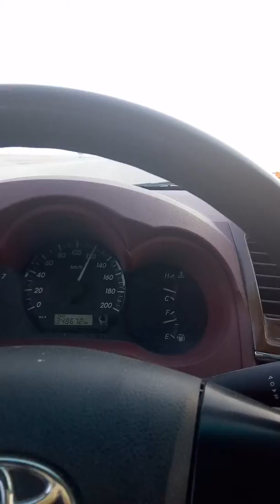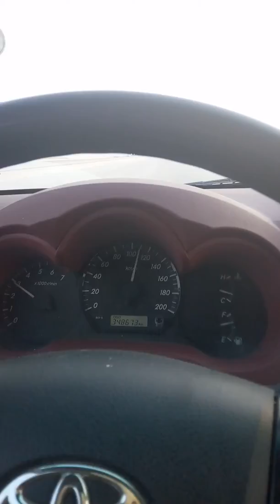Pauwi na galing sa trabaho...Ang lawak ng deserto